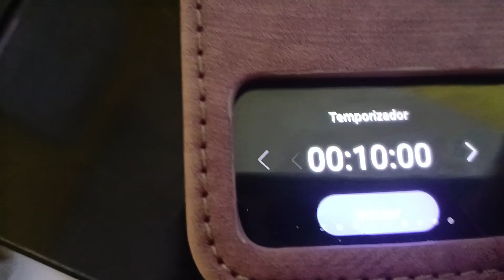Comparando las pantallas externas de OPPO y Samsung en sus plegables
La verdad es que algunas funciones son de gran ayuda como marcar apagar, desconectar el wifi pero es curioso que en ambos no se pueda girar y queden solo los contenidos en modo vertical o horizontal.